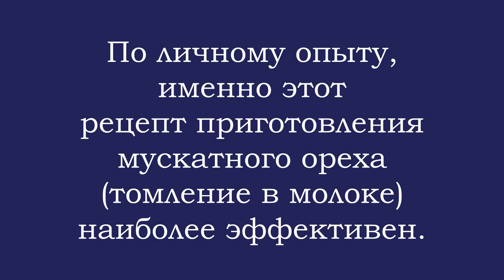Мускатный орех с молоком на ночь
Для улучшения сна - мускатный орех. Как использовать?